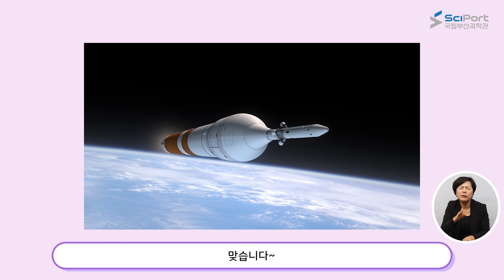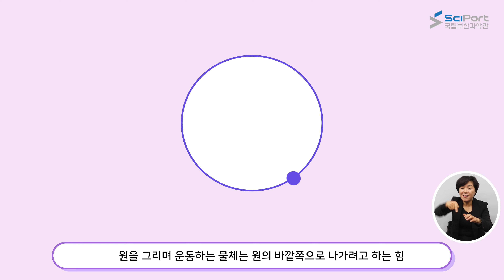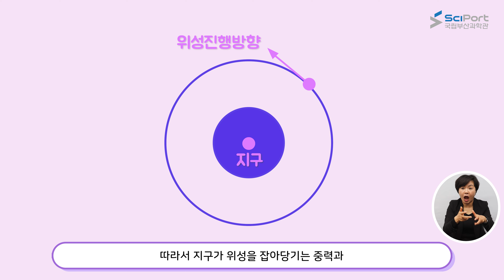[온라인 전시해설] 인공위성을 찾아라_원심력실험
여러분!
인공위성과 원심력 등 원리에 대해 알고 계시나요?

오늘은 과학 원리들과 실험을 통한 원심력에 대해 알려드리려고 해요!